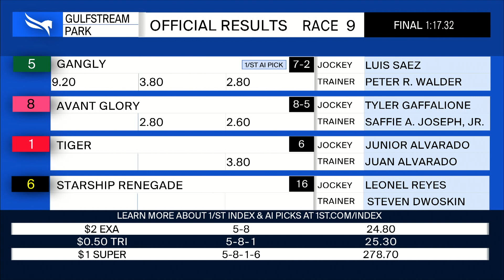Gulfstream Park December 11, 2022 Race 9